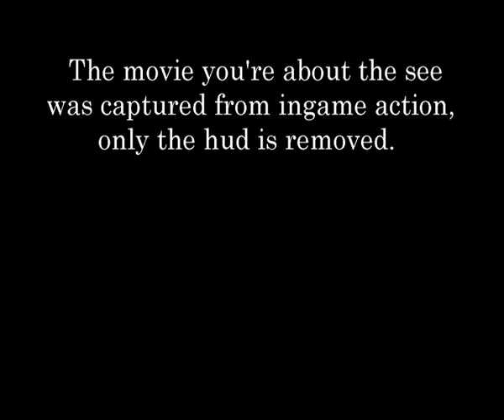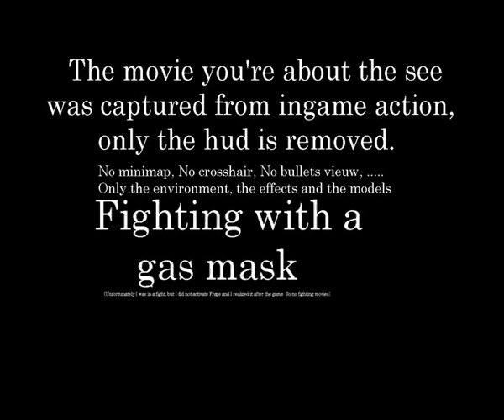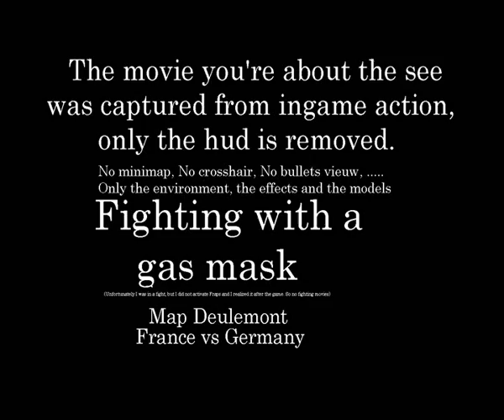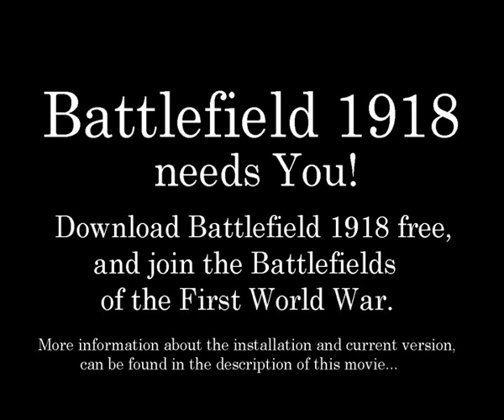Battlefield 1918 - Gasmask effects (Map Deulemont) - V3.0 Gameplay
Battlefield 1942 modification: Battlefield 1918
Current version is V3.1!!!

You need Battlefield 1942 V1.61b to play Battlefield 1918 and you don't need an older Battlefield 1918 version to play Version 3.1!

For help and/or suggestions, please the Inside1918 and post your problems and/or suggestions on the forum!